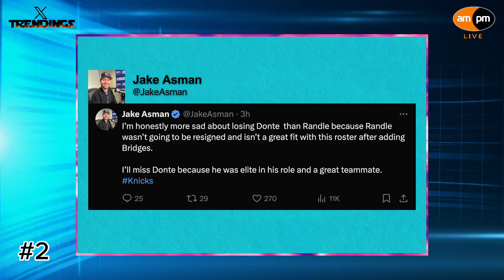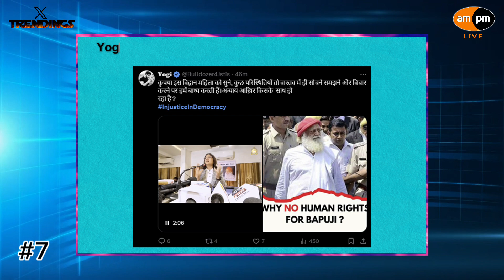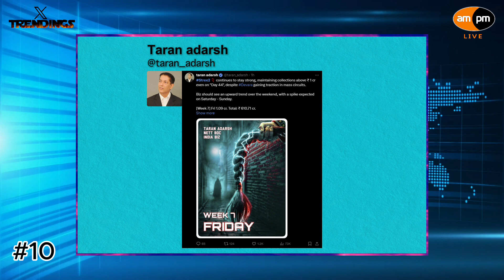X Trendings I AMPM Live